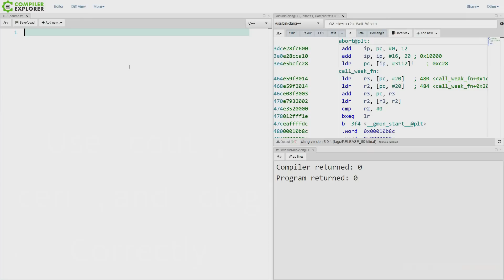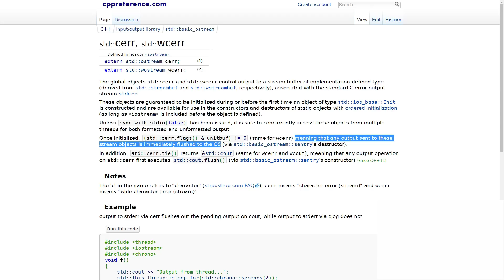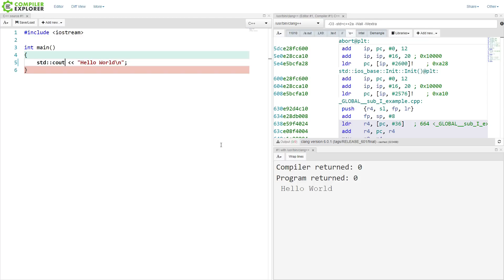C++ Weekly - Ep 140 - Use `cout`, `cerr`, and `clog` Correctly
T-SHIRTS AVAILABLE!

GET INVOLVED

JASON'S BOOKS

RECOMMENDED BOOKS

AWESOME PROJECTS

O'Reilly VIDEOS